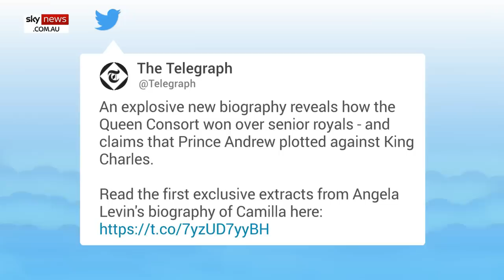Prince Andrew 'plotted' to stop Charles becoming king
Prince Andrew once teamed up with the late Princess Diana to stop his brother Charles from becoming king, a royal insider has claimed.

In an excerpt from Angela Levin's upcoming biography on Queen Consort Camilla published in The Telegraph, a royal insider reveals how a plot was concocted between The Duke of York, his wife Sarah, Duchess of York – and the late Princess Diana.